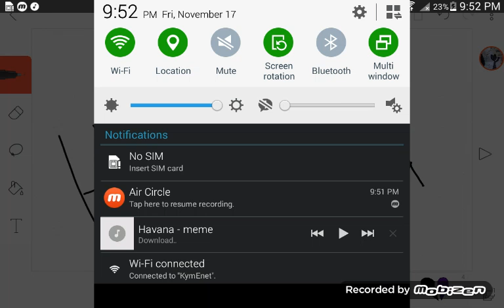Havana meme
I love this song so I searched up Havana meme and it showed up so ya